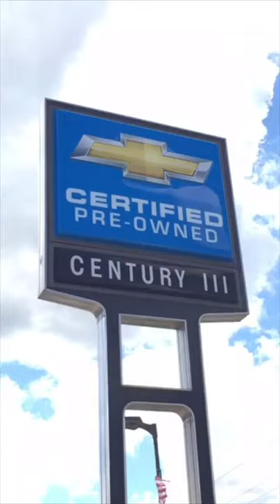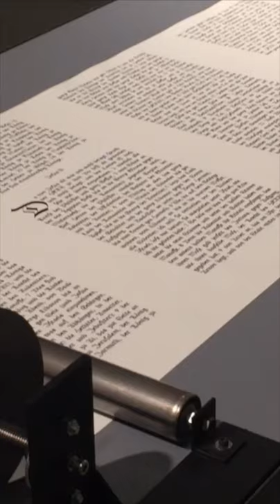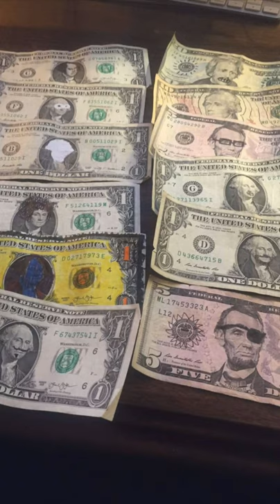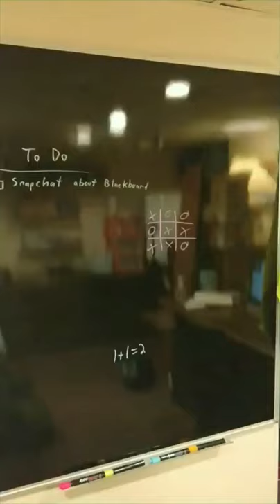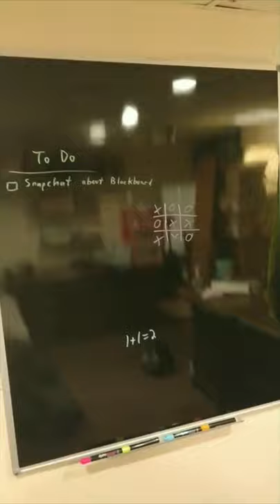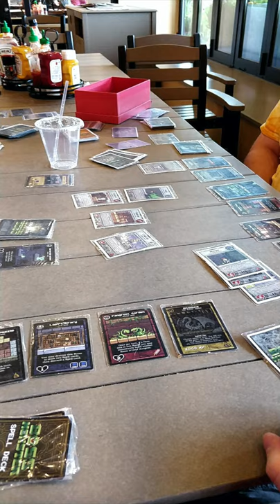Jon Drinks Water #8678 Old Snapchat Stories